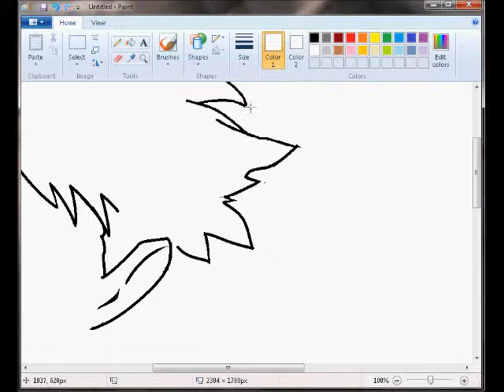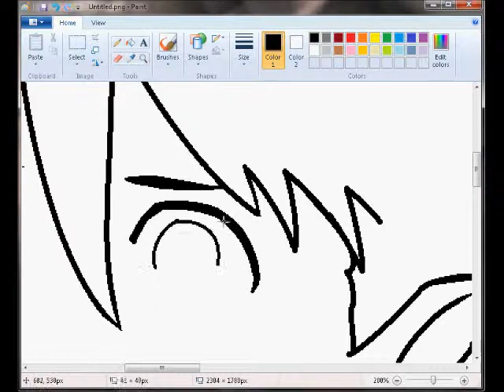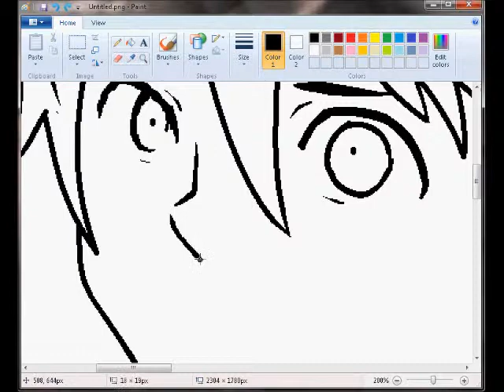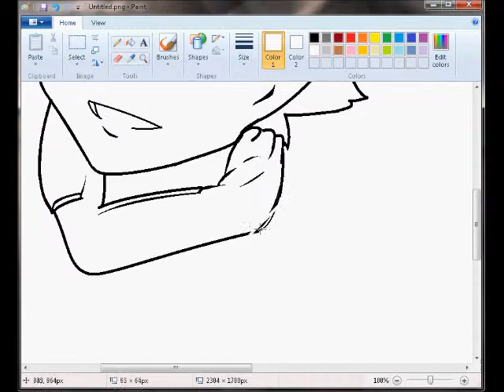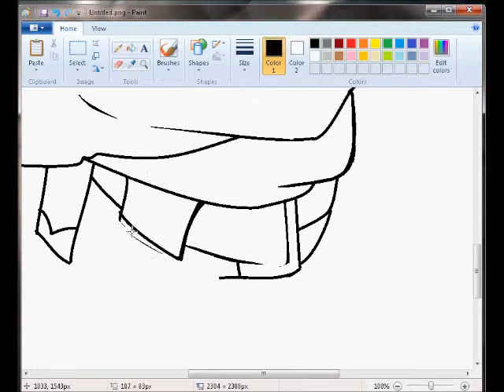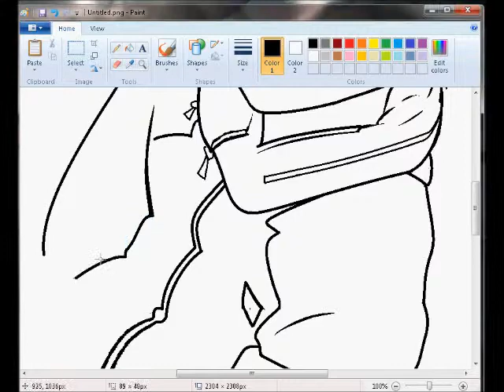MSPaint Eureka Seven Speed Drawing Part 1